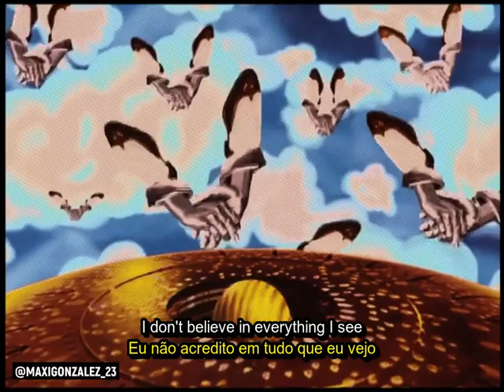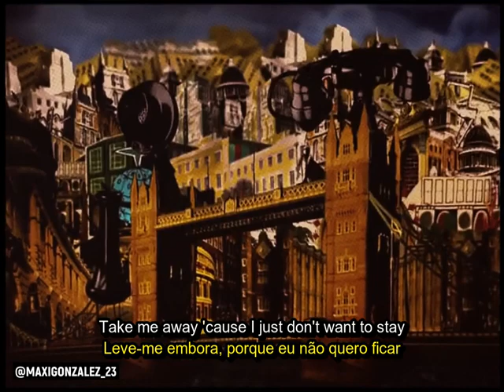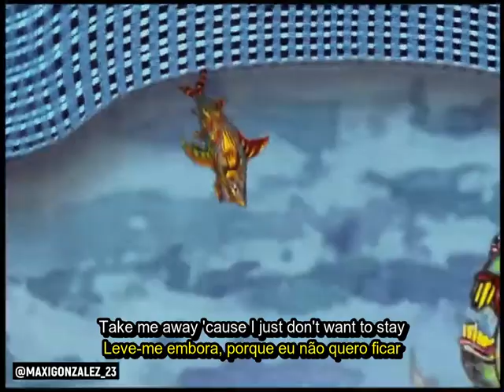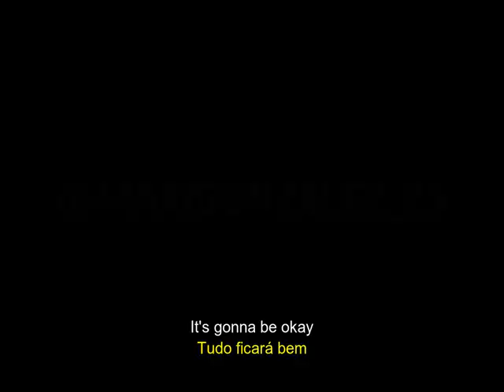Oasis - All Around The World - Legendado [Maxi Gonzalez Acoustic Mix | HD]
A pedido de El Mesquiton...
Muito obrigado pelo reconhecimento!
Legenda e tradução por Ian Lages.
Mix feito por Maxi Gonzalez Oasis.

Se tiver gostado do trabalho e quiser ajudar, você pode me contatar

Todos créditos para Maxi Gonzalaz Oasis, criador original do vídeo e do mix. Essa legenda é feita com a permissão dele.